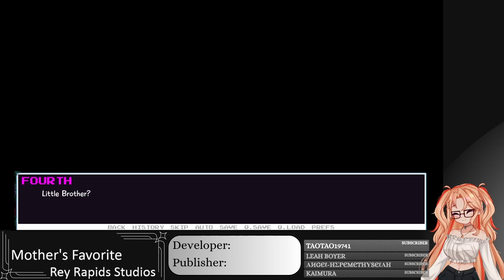Exploration Station! | Nat Plays: Mother's Favorite (Demo)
The Demo is FREE on itch.io:
Developed by Rey Rapids Studios
CONTENT WARNINGS:
Music in my outro: Find Your Way Beat by Nana Kwabena
Thank you for your hardwork and awesome beats in YouTube Studio!!
My thumbnails for this playthrough are heavily inspired by the text box artwork within the game and are only being used for creative purposes to expand on my thumbnail creation.